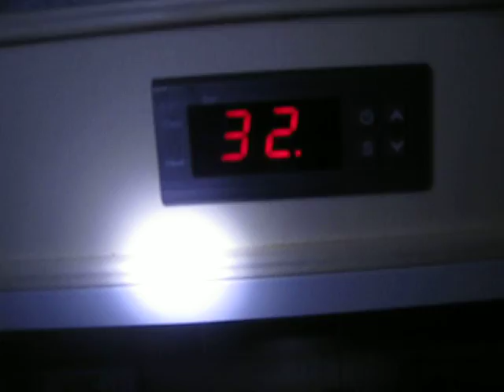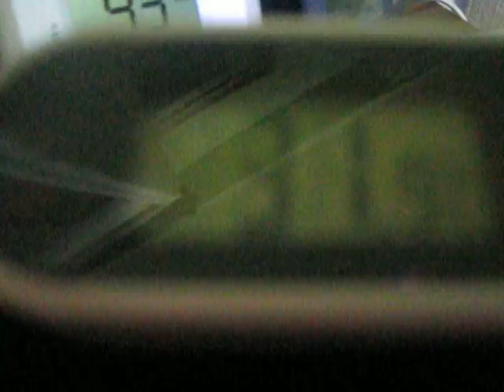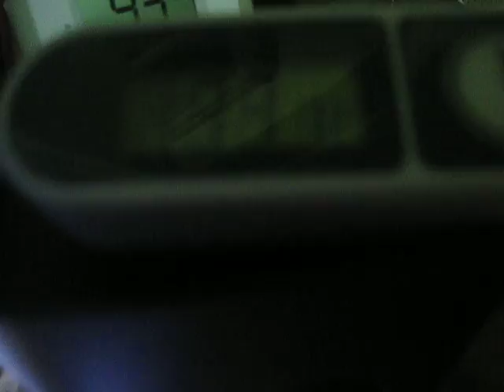CAROSELLO DI TEMPERATURE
IO NON SO DA COSA DIPENDE. MA QUESTA CAMERA CALDA MI STA FACENDO IMPAZZIRE.